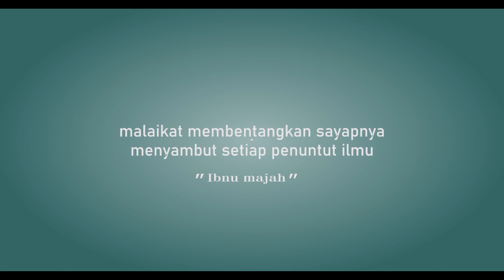Amalan Sunah Bagi Si Pelaksana Qurban Part 1 | Kakak Guru H. Moch Atiq Fahmi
Simak penjelasan Kakak Guru H. Moch Atiq Fahmi, Lc.M.Ag

Investasi Akhirat (Pembangunan Pesantren Modern Ar-Risalah) :
Bni Syariah :
An. Yayasan Pesantren Modern Ar-Risalah